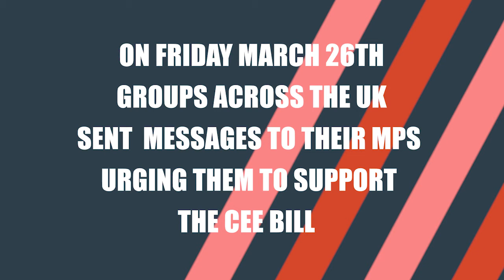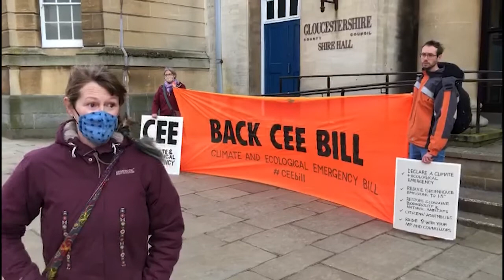CEE Bill Gloucester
On Friday March 26th 2021 groups from across the UK recorded messages to their MPs asking them to support the Climate and Ecological Emergency Bill. These are messages recorded outside of Shire Hall in Gloucester to MPs and local councillors.